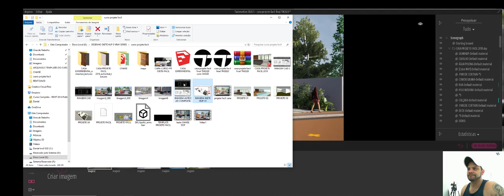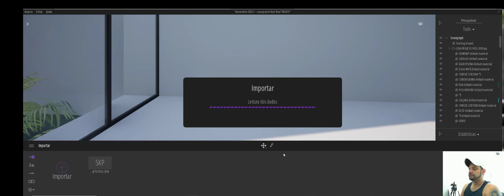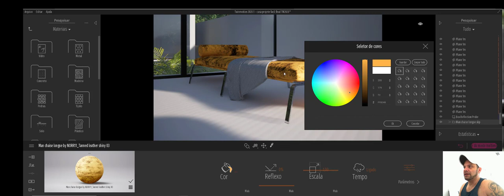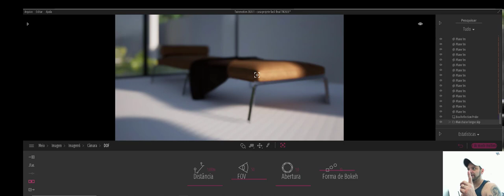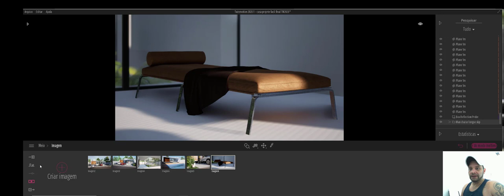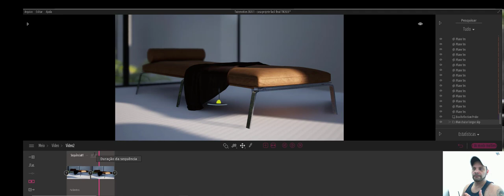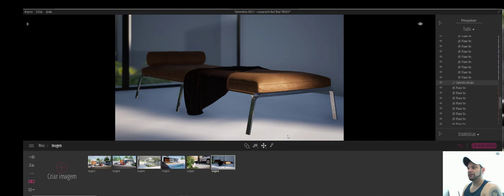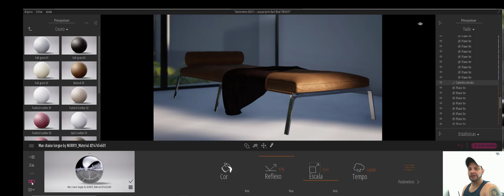Twinmotion 2020 - Dicas para DOF e câmeras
Neste vídeo, vou mostrar como devemos trabalhar com o sistema de DOF - Desfoque de imagem, seja para renders estáticos ou em vídeos no Twinmotion 2020.
Além disso, dou algumas dicas extras sobre materiais e posicionamento de camêras.

MASTER ARQUITETO

DOWNLOADS GRÁTIS